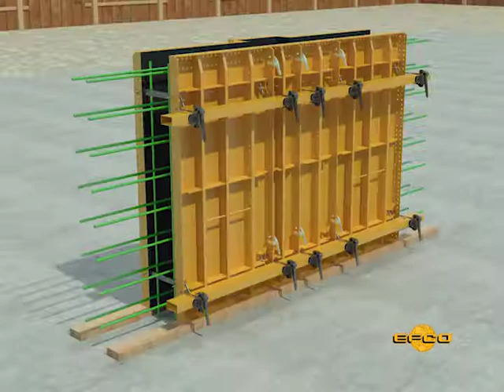Forming pilasters from inside & outside angle corners (Imperial)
Pilasters are easily formed with a series of corner combinations.   Use a combination of inside corner panels, outside angle corners, and HAND-E-FORM take-up panels.  Selecting the proper corner and take-up panels will reduce the number of internal ties and external walers required on pilaster conditions.
The width and depth of pilasters vary from job-to-job and the requirement for walering, if any, will be determined based on dimension requirements.